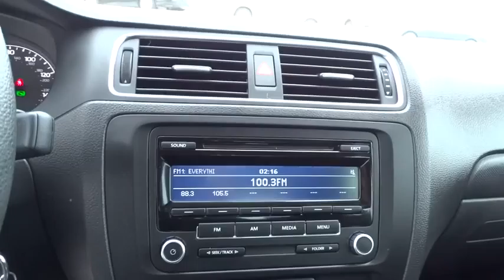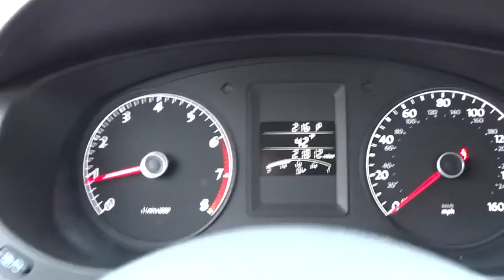2013 Volkswagen Jetta Sedan Des Moines, Johnston, West Des Moines, Clive, Waukee, IA DM227078V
2013 Volkswagen Jetta Sedan
2013 Volkswagen Jetta Sedan 4dr Sedan 2.0L - Stock#: DM227078V - VIN#: 3VW2K7AJ4DM227078

S trim. CARFAX 1-Owner, LOW MILES - 21,456! EPA 29 MPG Hwy/24 MPG City!, $500 below NADA Retail! CD Player, iPod/MP3 Input, Head Airbag. CLICK ME!KEY FEATURES INCLUDEiPod/MP3 Input, CD Player. MP3 Player, Remote Trunk Release, Keyless Entry, Electronic Stability Control, Heated Mirrors.EXPERTS ARE SAYINGCarAndDriver.com's review says Roomy back seat, good fuel economy, efficient diesel engine, get-you-in-the-door base price, sports-sedan handling and feel.. Great Gas Mileage: 29 MPG Hwy.EXCELLENT VALUEThis Jetta is priced $500 below NADA Retail.SHOP WITH CONFIDENCEAutoCheck One OwnerMORE ABOUT USLithia is one of America's largest automotive retailers. We are focused on providing customers with an honest and simpler buying and service experience. We are giving customers straightforward information so that they can make confident decisions. We believe that our local communities are our lifeblood. In addition to the employment opportunities we provide in each of our neighborhoods, we also provide contributions to charitable organizations that serve our families, friends, and customers.Pricing analysis performed on 11/29/2014. Fuel economy calculations based on original manufacturer data for trim engine configuration. Please confirm the accuracy of the included equipment by calling us prior to purchase.